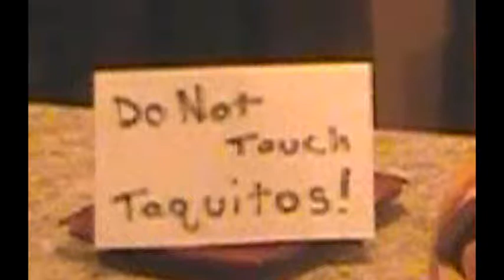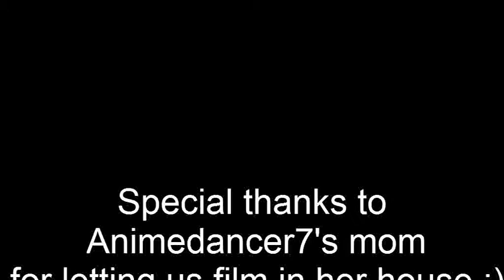Naruto and the Stolen Taquitos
What happens when Sasuke leaves a plate of taquitos unguarded? Well you're about to find out.
Happy Halloween to all! We hope you enjoy :D

Anime: Naruto

Personal Accounts